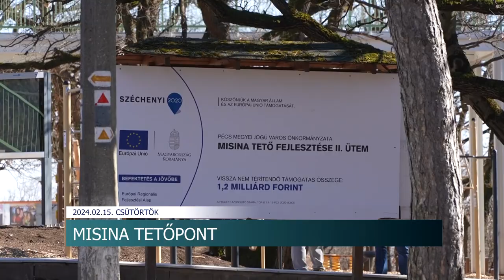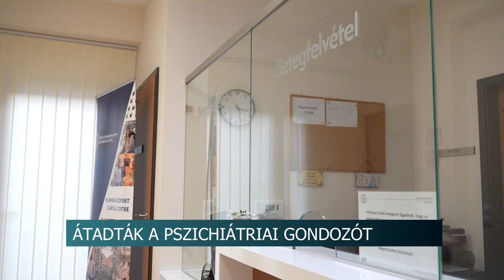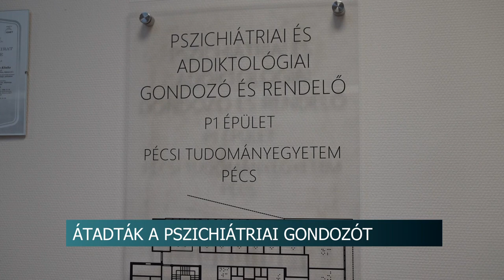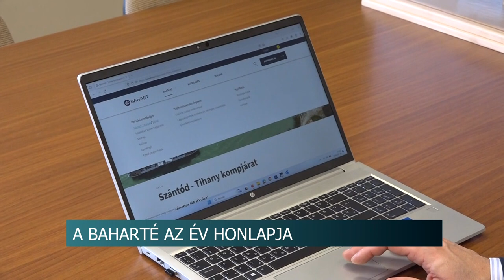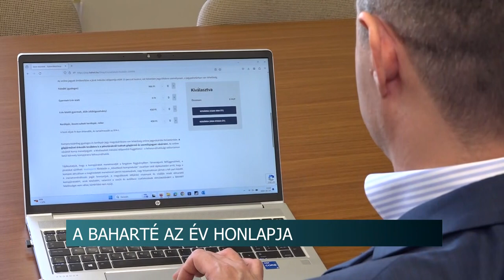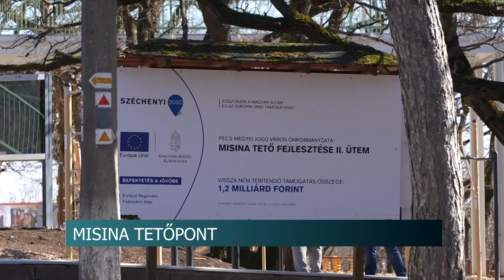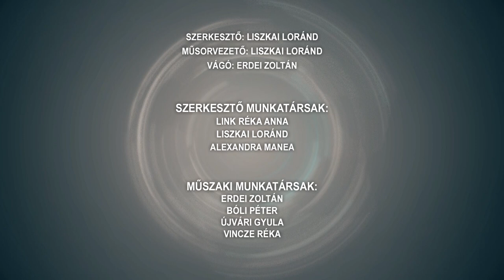Híradó - 2024.02.15.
Tartalom:
- Energetikai Fórum – Az innovációkról és azok pozitív hatásairól tartottak szakmai beszélgetést Dombóváron
- Képviselőtestületi ülés Bonyhádon – elfogadták az idei költségvetést
- A Házasság Hete - Fókuszban a mennyegző és a család
- Orvosi rendelő - átadták a felújított épületet Szekszárdon
Regionális hírek:
- Korszerű helyszín a betegeknek - Átadták a pécsi pszichiátriai gondozót
- Az Év Honlapja - Újabb elismerést vehetett át a Balatoni Hajózási Zrt.
- Elkészült a Misina Tetőpont - az épületkomplexumot szombaton Misna családi nappal vehetik birtokba a pécsiek